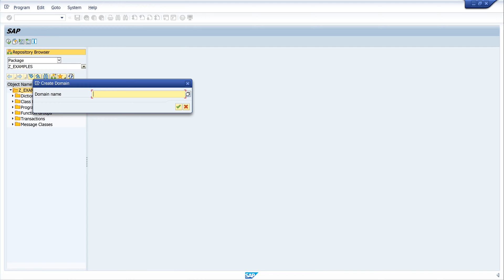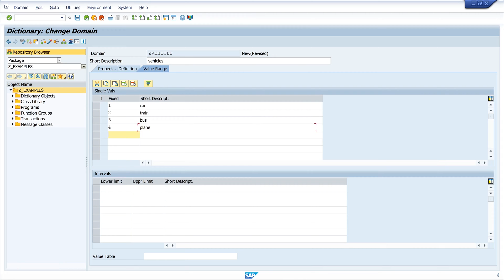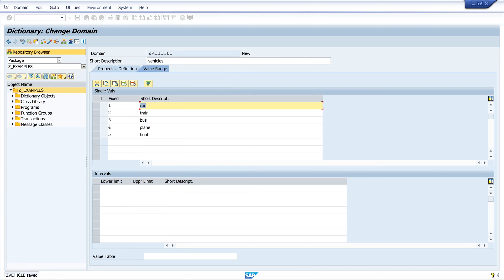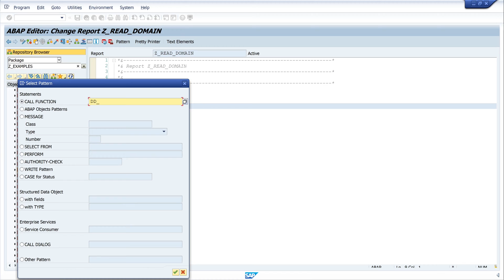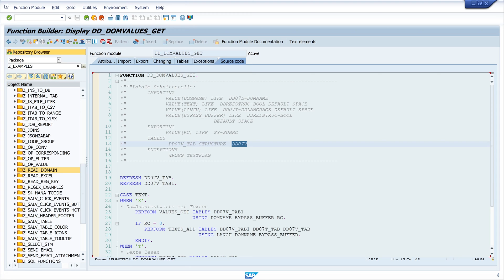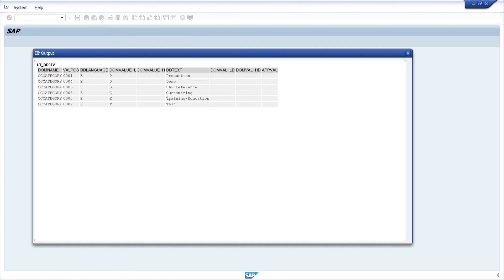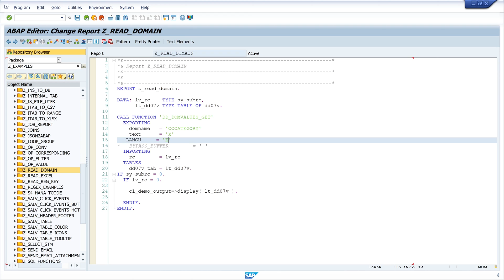Create Domain with Value Range - Read Values ​​with ABAP [english]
In today's video I will show you how to create a domain with a value range. The domain describes the data type of a field and its possible values. Then I show you how these values ​​can be read in ABAP.

▬▬  My Hardware  ▬▬▬▬▬▬▬▬▬▬▬▬▬

▬▬  Further Links  ▬▬▬▬▬▬▬▬▬▬▬▬▬▬▬